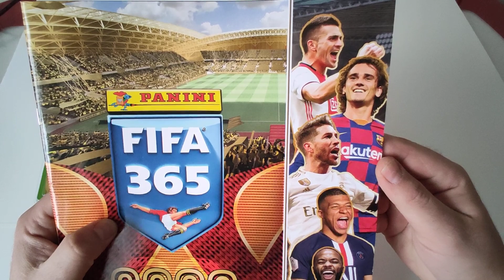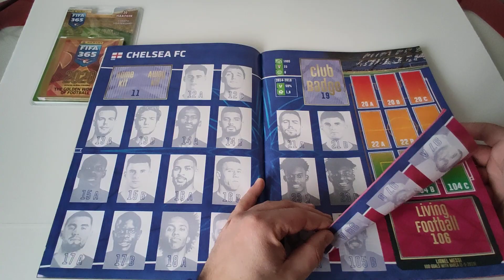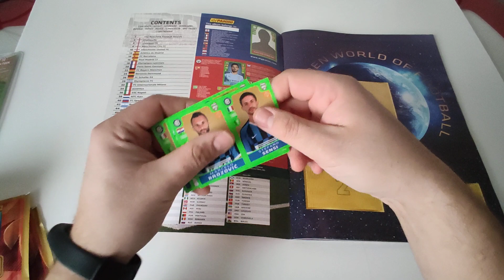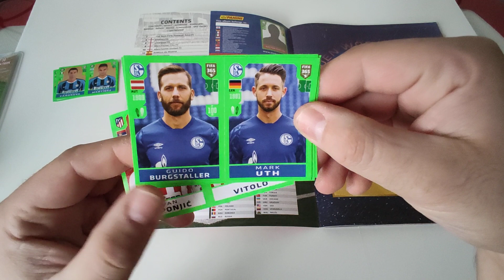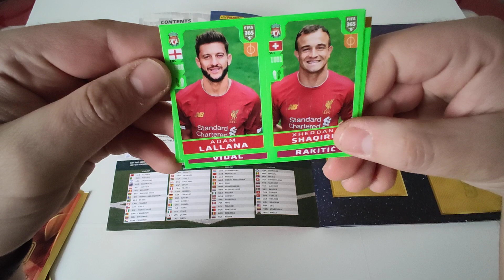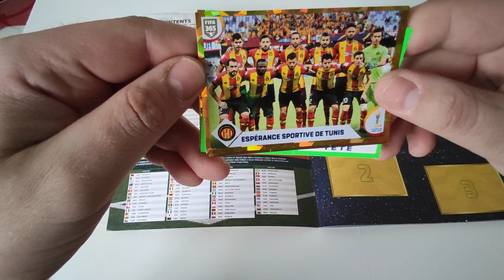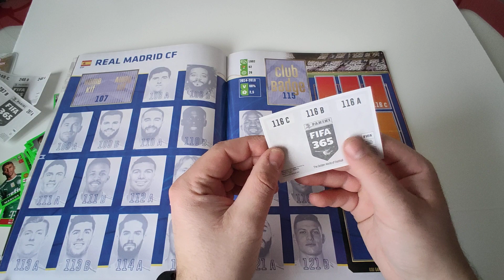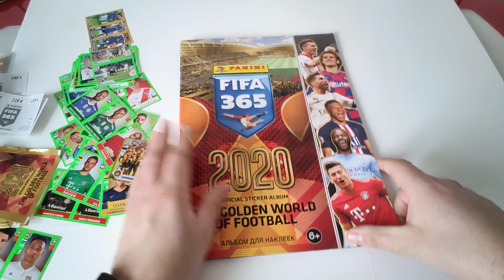FIFA 365 Альбом для наклеек 2020 PANINI